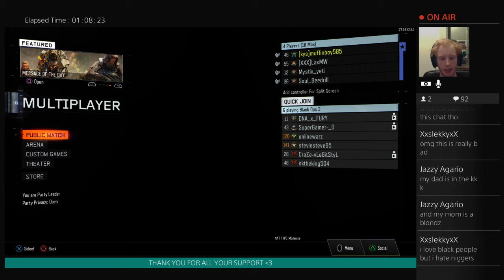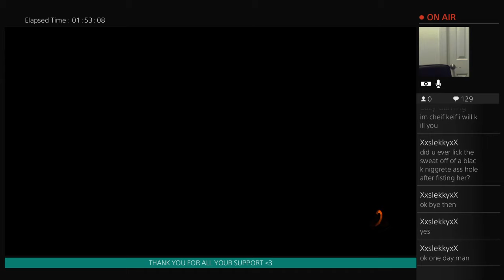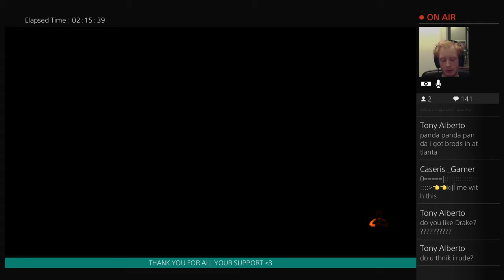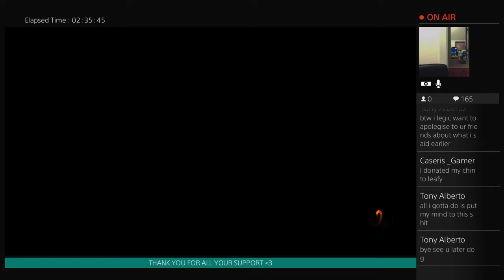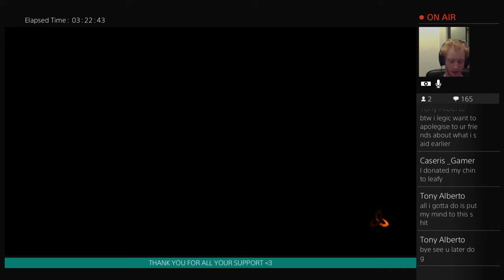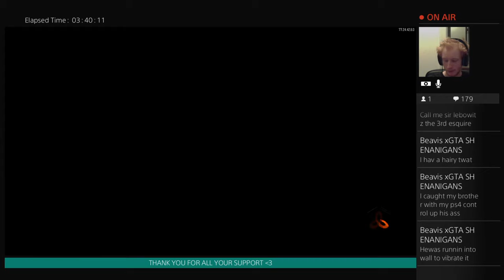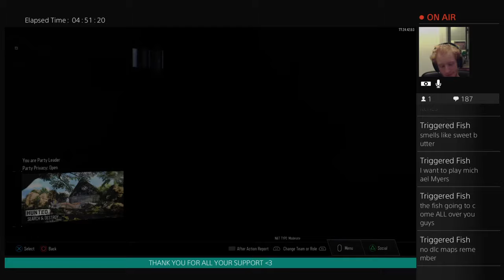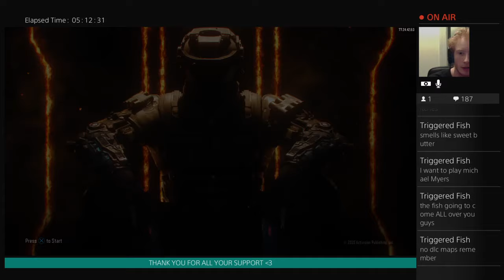SAMUEL JACKSON VOICE MAIL!!!!! ( BO3 LIVESTREAM W/ MuffinboyGaming)